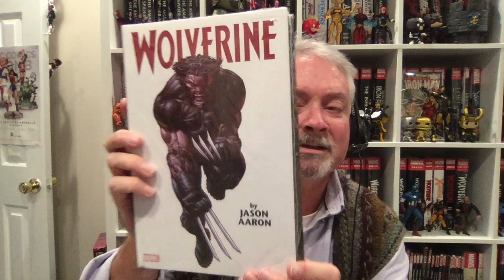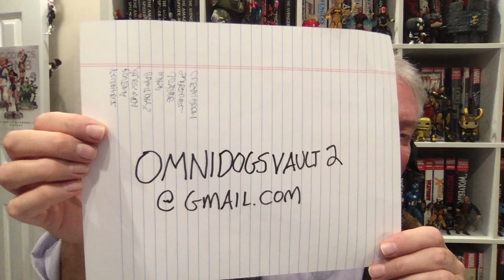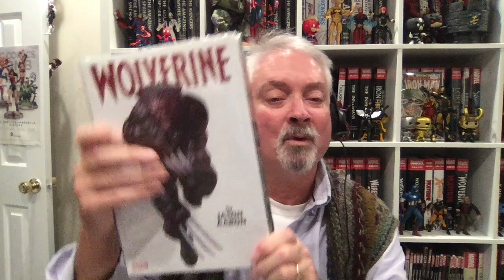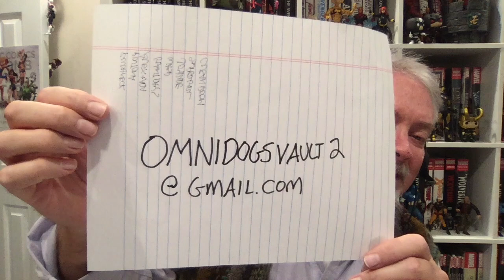OmniDog's Vault: 2k Subscriber Giveaway!!